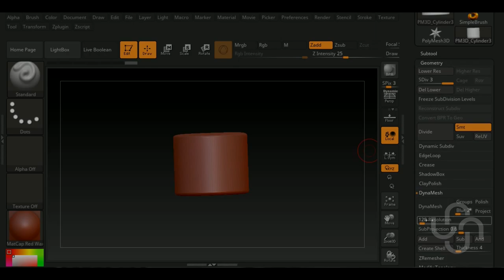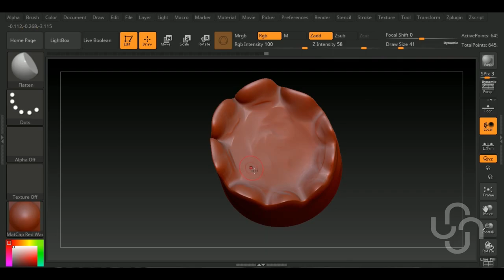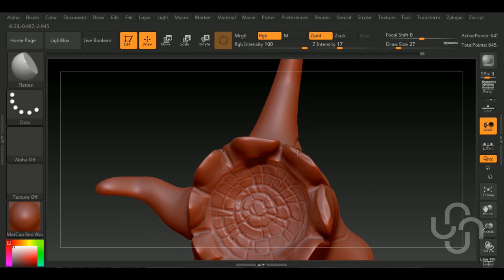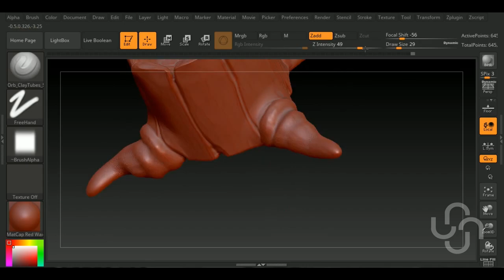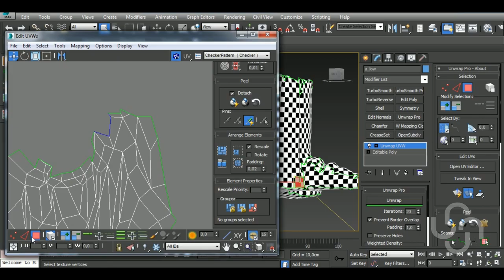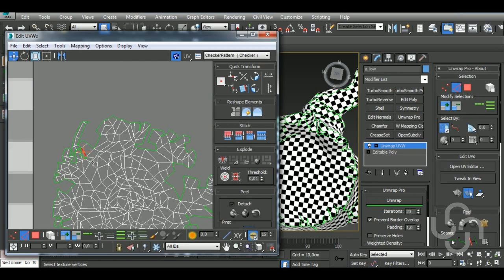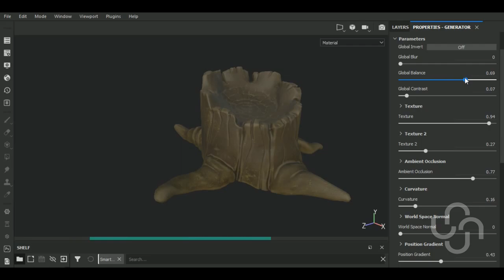TIMELAPSE | Game Asset Stylized Stump | 3dsMax/Zbrush/Painter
JB3D
Aravise
Michael Fitzpatrick
dhiraj more
Konstantin Mihalev
Red
Hector Cuevas
La Caverne Du VFX

In this video I'll show you the complete workflow on how to model, unwrap, a Stylized Stump in Autodesk 3dsMax, Sculpt it in Zbrush and then texturing it in Substance  Painter. We'll begin by make the high poly version in Zbrush and unwrap the model in 3dsMax. After that, we'll bake the high and lowpoly versions and texture in Substance Painter.

Here’s a list of some of my Main Hotkeys in 3dsMax:
B – Bevel
CTRL+C – Copy
CTRL+V – Paste
CTRL+Z – Undo
Z - Zoom
C – Connect
ALT+X – See-Through
A – Ring
CTRL+A – Select All
CTRL+I – Invert
SHIFT+S – Stitch (Uv’s tool)
1 – Select Vertices
2 – Select Edges
3 – Select Border
4 – Select Polygon
5 – Select Element